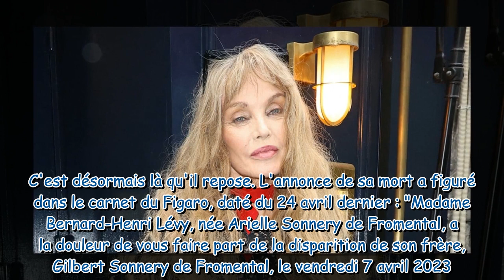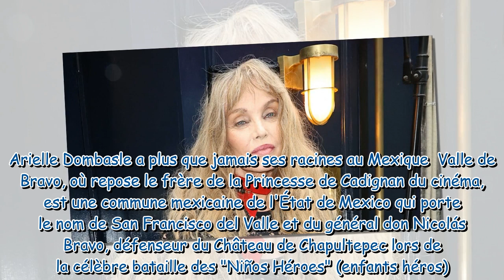Arielle Dombasle Son frère est mort et repose dans un lieu unique, un triste voyage